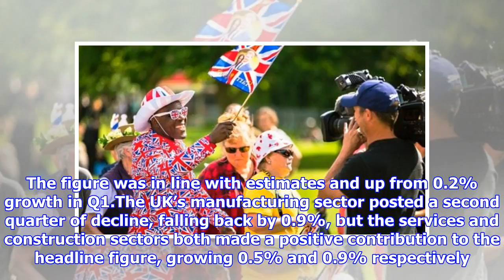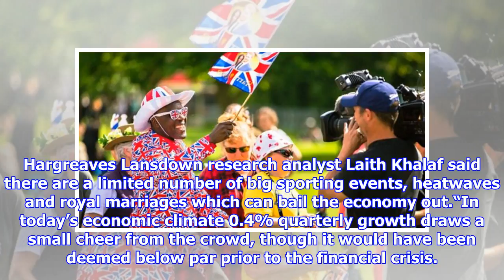Royal Wedding and football buoy UK economy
The Royal Wedding, World Cup and unseasonably warm, dry weather have helped buoy the UK economy in the first estimate of Q2 2018 gross domestic product (GDP) growth, but weak productivity and Brexit uncertainty see the country lag some global peers. The economy grew 0.4%, according to the Office for National Statistics (ONS). The figure was in line with estimates and up from 0.2% growth in Q1.The UK’s manufacturing sector posted a second quarter of decline, falling back by 0.9%, but the services and construction sectors both made a positive contribution to the headline figure, growing 0.5% and 0.9% respectively. Sales for beer, barbecues, summer clothing and garden furniture all increased over the period. The ONS said adverse weather affects on Q1 GDP growth had unwound in the Q2 figures, but said it was hard to distinguish the degree of bounce in the latest reading back due to the heatwave. Meghan Markle, heatwave and World Cup buoy economyIn June, the World Cup and warm wealth booste...